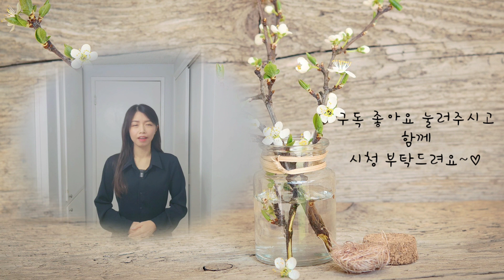주께서 바라보시는 사람 | 파이디온선교회 | 수어설명 | 수화설명 | 거울모드 [수어설명]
찬양: 주께서 바라보시는 사람
(파이디온 선교회)

3월 4번째 영상으로 올려드리는 수어설명 영상 입니다^^

➡️매주 월욜 그리고 수욜저녁 10시 15분에
수어찬양 & 수어설명 영상이 업로드 되요~

챕터나누기
00:00 인사말 & 곡소개
00:16 주께서 바라보시는 사람
02:10 그 마음이 주를 향한 사람
02:58 어떠한 상황에도 주를 바라보네
04:19 마음이 깨끗한 사람
04:44 죄앞에 용기내어 주께 회개하네
06:31 마음으로 주를 높이는 사람
07:19 모든 삶속에서
08:01 왕되신 주를 경배해
08:56 내가 그 사람 되길 원하네
09:53 내가 바로 그사람 되길 원하네
10:22 마무리 & 감사말 (수어)
10:46 NG영상

댓글도 저에게 많은 응원이 된답니당~♡

저는 미주밀알선교단에서 한국수어 과정을 공부했어요~

교회에서 수어 특송을 준비하시는분들~
또 수어로 축가를 준비하시는 분들~
에게 수어설명 영상을 따로 올려드려서 조금이나마 도움이 되기를 바래봅니다.
(특송을 준비하시는 분들은 꼭 설명영상을 시청해주세요)

찬양을 통해 수어단어를 익히는것은 많은 한계가 있어요.
왜냐하면 수어는 같은 단어라도 맥락에 따라 5~6가지로 의미가 달라지기 때문입니다.

수어설명영상은 제가 올린 수어찬양에 대한 의미 설명만 드리는거 참고해주시고
수어에 관심이 있으신분들은 가까운 지역에 농인협회에서 입문반부터 차근차근 배워보시기를 권해드립니다.

그럼 저와 함께 수어찬양 함께 배워 보실까요? 🥰

*신청곡은 편하게 댓글로 주시면 된답니다.
지금 많은 신청곡이 밀려있긴 하지만 일단 받는대로 모두 적어두고 저의 상황에 따라 한곡한곡 올리구 있으니 댓글로 적어주세요.

👉 업로드는 정규적으로 올리구 있구요

1. 일요일 저녁 10시 15분 *예고영상 (쇼츠)

2. 월요일 저녁 10시 15분 *수어찬양
3. 수요일 저녁 10시 15분 *수어설명

4. 토요일 저녁 10시 15분 *저의 일상 브이로그 영상